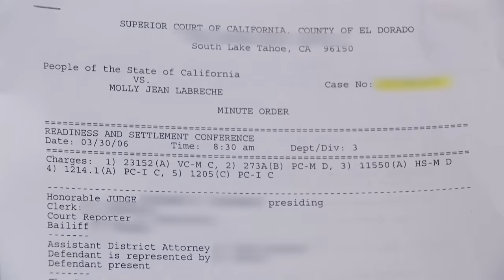Man Bails Ex-Wife Out of Jail | Part 1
After Molly was arrested for petty theft, her ex Justin paid her bail. Did she agree to pay him back?